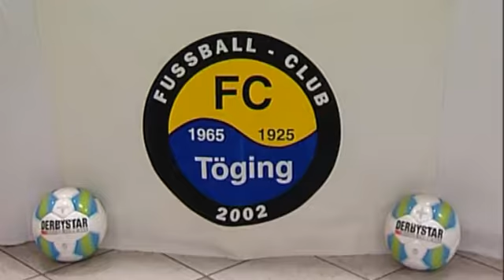Landesligist FC Töging stellt Neuzugang Walter Kirschner vor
Fußball Landesligist FC Töging stellt Neuzugang Walter Kirschner vor, der vom SV Wacker Burghausen nach Töging wechselt.